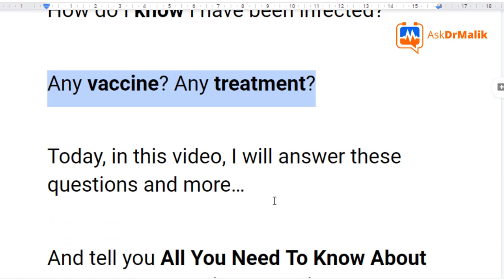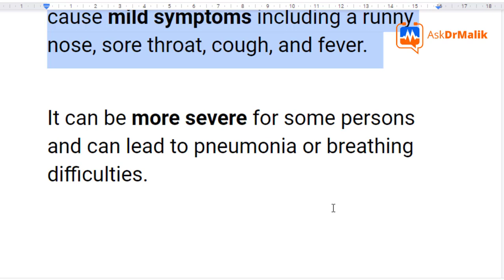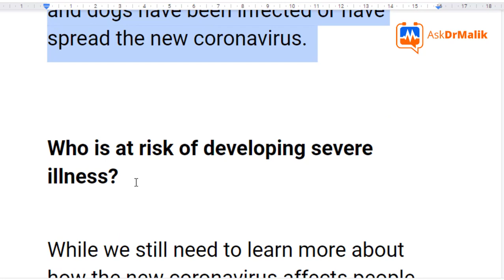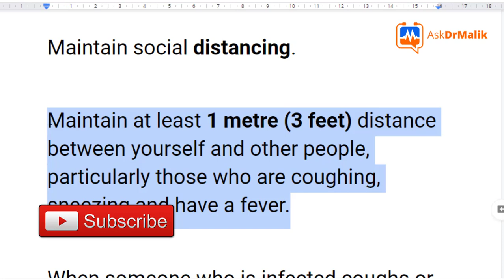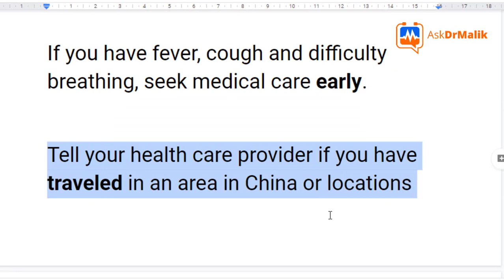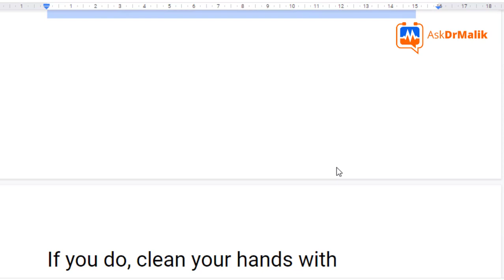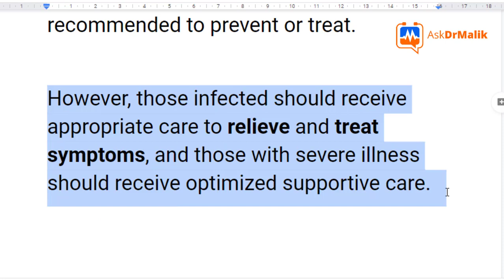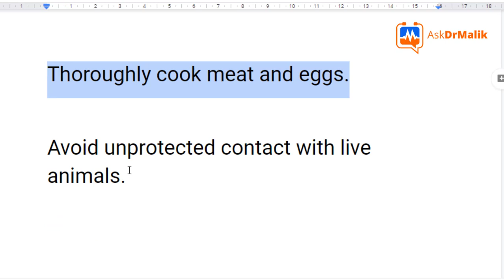👉 CORONAVIRUS EXPLAINED: Facts, Symptoms, Treatment & Prevention of Novel COVID - 19 (2019-nCoV)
What exactly is this coronavirus? How do people get it? How can I protect myself and my family? How do I know I have been infected? Any vaccine? Any treatment?

Today, in this video, I will answer these questions and more…And tell you All You Need To Know About The New Coronavirus Infection.

Coronaviruses are a large group of viruses found in both animals and humans.

Some infect people and are known to cause illness ranging from the common cold to more severe diseases such as Severe Acute Respiratory Syndrome (SARS).

The new, or “novel” coronavirus, now called 2019-nCoV, had not been previously detected before the outbreak was reported in Wuhan, China in December 2019.

As with other respiratory illnesses, infection with the new coronavirus can cause mild symptoms including a runny nose, sore throat, cough, and fever.

It can be more severe for some persons and can lead to pneumonia or breathing difficulties.

Even though I am a medical doctor, the information I supply here is "general information" and, therefore, does not serve as a specific diagnosis and treatment for your particular health challenge. If you require personalized diagnosis and therapy for your specific medical condition, consult with a medical doctor personally. Also, even though I occasionally recommend some strong drugs, products, and supplements in some videos, I will give this serious instruction: Don’t use them indiscriminately or without expert prescription.

In this video:

CORONAVIRUS EXPLAINED: Facts, Symptoms, Treatment & Prevention of Novel Corona Virus (2019-nCoV)